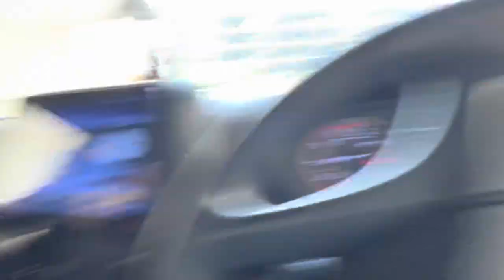Noida extension ki Society me faila Parvo virus 🦠 Kisi ko koi parvah Nhi !!